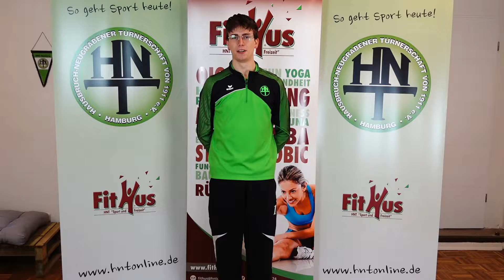Kinder-Adventskalender 2021 | Türchen Nr. 8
Wir öffnen das 8. Türchen in unserem Adventskalender. Eure Aufgabe heute: Hampelmänner. Vielleicht wisst ihr ja schon, wie ein Hampelmann geht. Ansonsten schaut jetzt genau zu, Peer macht es euch im Video vor. Anschließend seid ihr dran: Macht in einer Minute so viele Hampelmänner wie ihr schafft. Die Anzahl schreibt ihr in das Kästchen mit der Nummer acht.